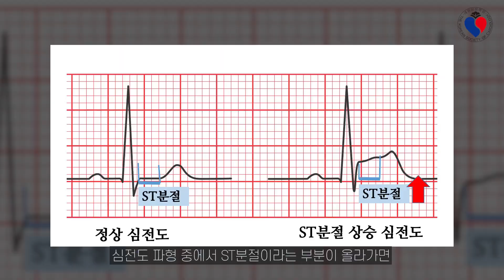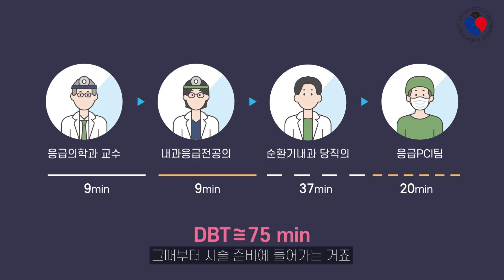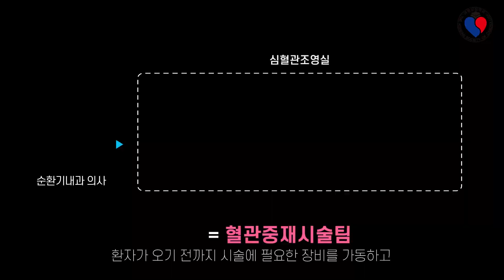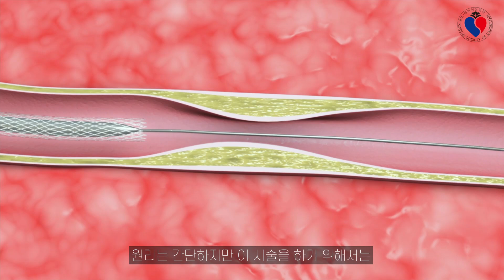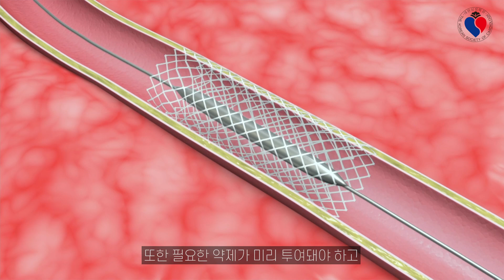[심근경색②: 현장편]심근경색으로 병원에 오면 벌어지는 일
‘시간’이 살려주는 ‘심근경색’
심근경색증 사망률을 줄이기 위해 만반의 준비를 하고 있는 의료진

오늘은 대한심장학회 소속 경상대학교병원 순환기내과 황진용 교수님을 모시고 심근경색증 발생 환자가 병원에 도착했을 때부터 시술까지 어떤 과정을 거치는지 알아보겠습니다.

심근경색 발생 후 ‘골든타임’ 프로세스 지금 대한심장 TV에서 놓치지 말고 확인하세요!